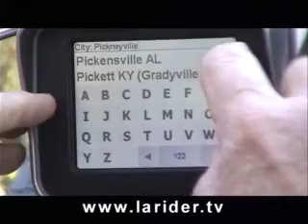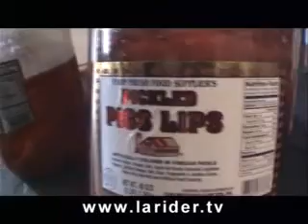Clark Creek Ride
LaRider TV Clark Creek